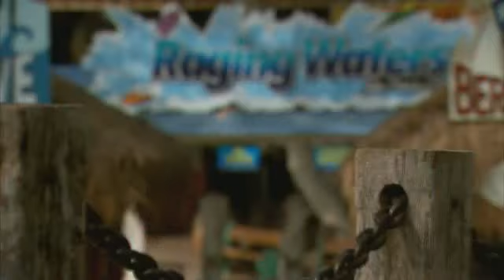WCG Ultimate Gamer Season 2 Episode 2 (Part 1)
WCG Ultimate gamer has 12 gamers living in one loft. Each episode they would compete in a Real life challenge and in a Isolation Challenge. The Real Life challenge complimented and provided a clue to the actual XBOX360 game they were to play later in the Isolation challenge.